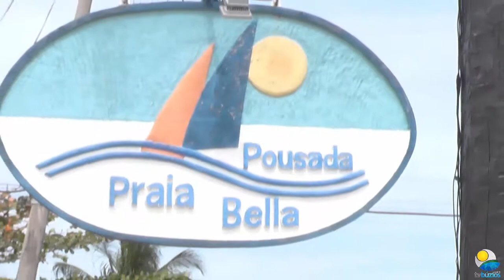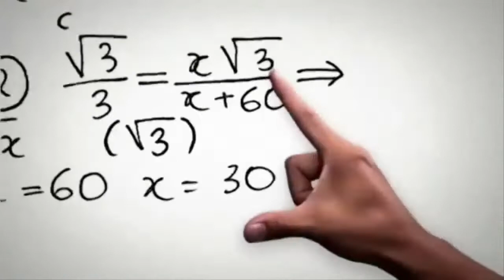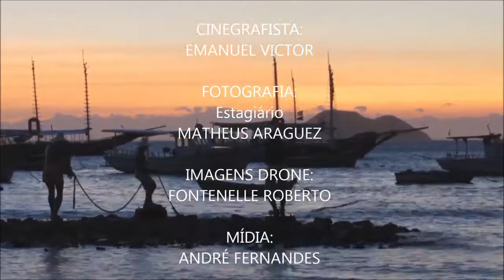Entrevista com os Atletas do Búzios Fight Night